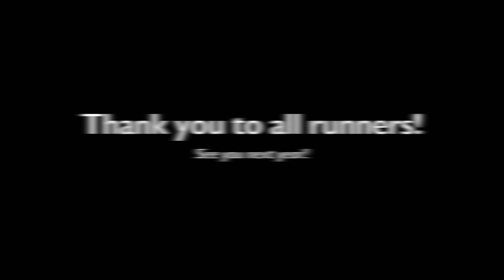PTC '20 5K Charity Run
PTC'20 5K Charity Run/Walk on Tuesday, 21 January 2020 on The Great Lawn at the Hilton Hawaiian Village

Make-A-Wish® Hawaii
"Along with the generous donation from PCCW Global, we have the opportunity to contribute to this fundraiser to help grant wishes for children with critical illnesses. Together, we can do it."